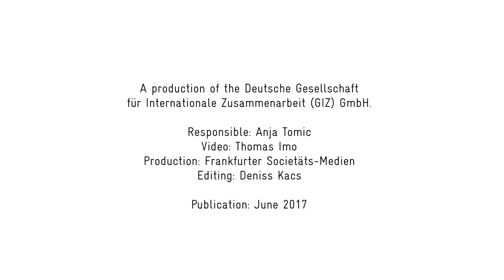GIZ: New prospects – Vocational education in Palestinian territories. 2017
Im Westjordanland, wo es kaum Jobs gibt, helfen Berufsschulen dabei, dass junge Erwachsene auf dem Arbeitsmarkt Erfolg haben.